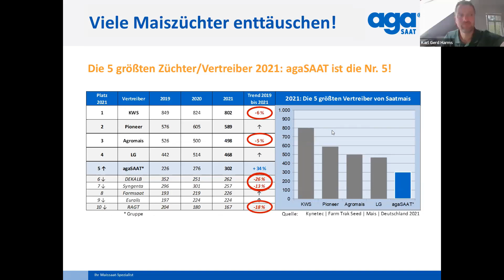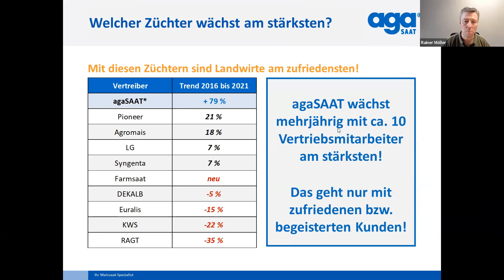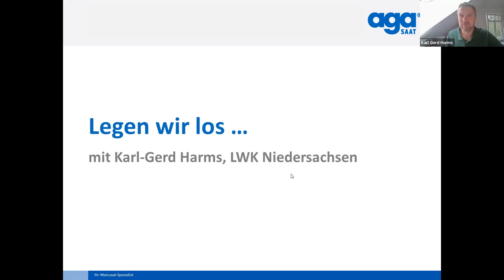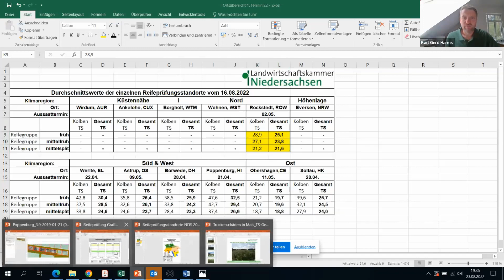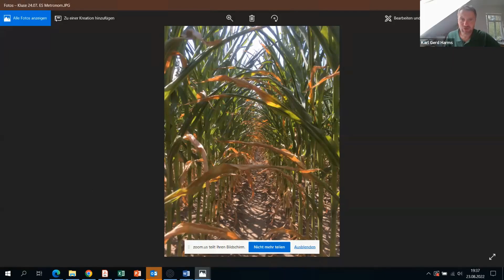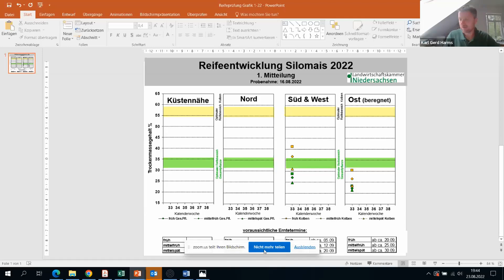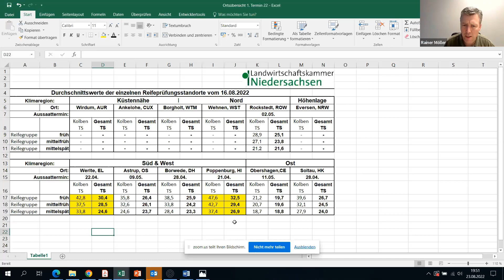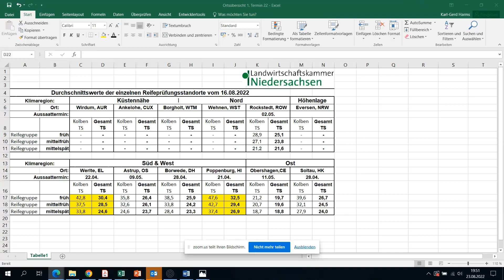Wann sollte die Maisernte 2022 starten? Kurzvortrag K.-G. Harms, Landwirtschaftskammer Niedersachsen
Hier berichtet Karl-Gerd Harms, Landwirtschaftskammer Niedersachsen | LWK Niedersachsen über den optimalen Erntezeitpunkt für die maisernte 2022!

Er zeigt den aktuellen Stand der Reifeprüfung in Niedersachsen von Silomais 2022, warnt vor Sickersaft in kolbenlosen Beständen, macht sich Gedanken über den Einsatz von Siliermitteln | Konservierungsmittel zur Maisernte 2022 und vieles mehr.

0:00 Vorstellung von agaSAAT - einer der 5 größten Züchter/Vertreiber von Saatmais in Deutschland
1:15 Karl-Gerd Harms, Landwirtschaftskammer Niedersachsen - Richtiger Zeitpunkt für Maisernte 2022
2:10 Reifeprüfung der Landwirtschaftskammer Niedersachsen | Abreife Saatmais 2022 | Rockstedt
5:00 Maisbestand mit Trockenschäden - Gefahr von Sickersaft in Maisernte 2022
6:40 Mit Wringprobe TS-Gehalt der Maispflanze testen
12:55 Reifeprüfung der Landwirtschaftskammer Niedersachsen | Abreife Saatmais 2022 | Poppenburg im Süden von Niedersachsen + Werlte, Weser-Ems im Westen von Niedersachsen
17:30 Es gibt eine frühe Maisernte 2022! Geh in den Maisbestand, damit du den Mais 2022 nicht zu spät häckselst!

Wie sieht Dein Maisbestand aus?